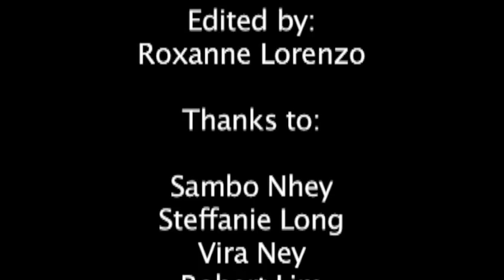What Does it Mean to be Cambodian American?